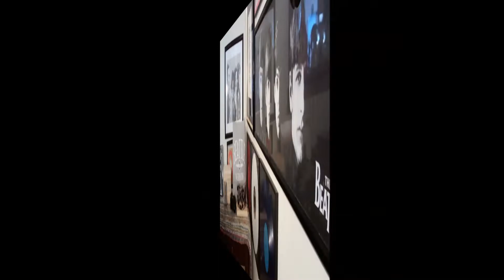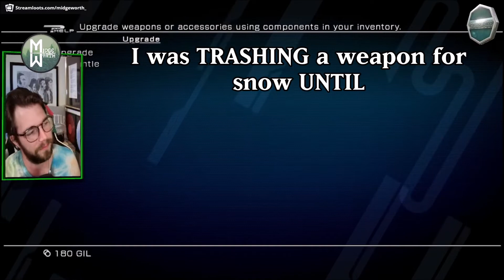Well That Happened!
Welcome back WORTHY ONES!

Today we are playing Final Fantasy XIII. After Defeating Barthadules "Finally" we had to escape with our lives and make our way into the "Fifth Arc"! We navigate thru it, trying to come up with a new plan on how to save Cocoon! We run into Cid Raines. Who decides that he wants to defeat the L'Cie so Cocoon will not be destroyed by the L'Cie destined to destroy it.

                                         Think your friends will enjoy- Share it

Want to be a part of the best discord around? Join the Worthy Ones. A place for streamers and non-streamers to connect with each other and make new friends and grow as an online family! Link here.

Want to catch me live on other platforms as well, you totally can here be the links: